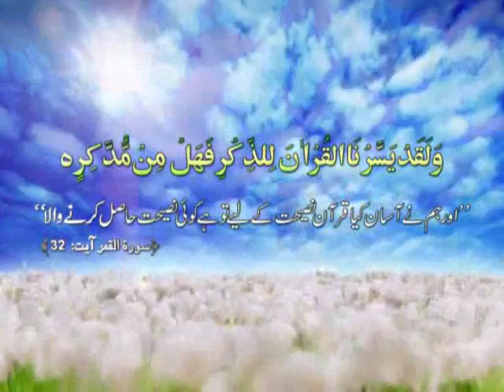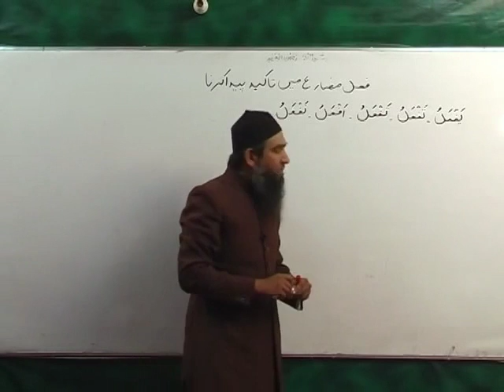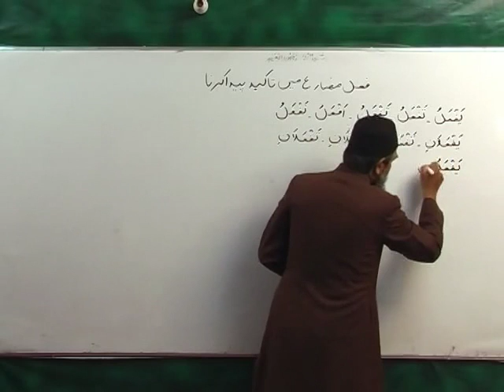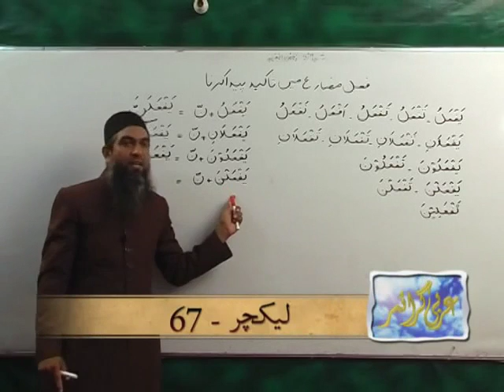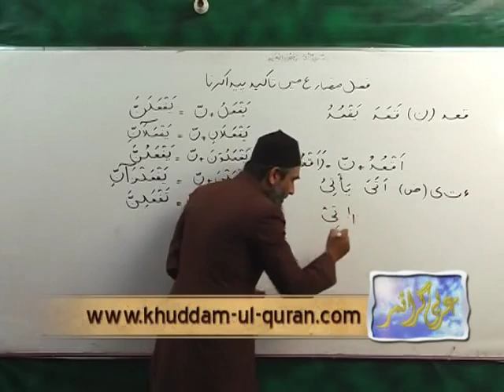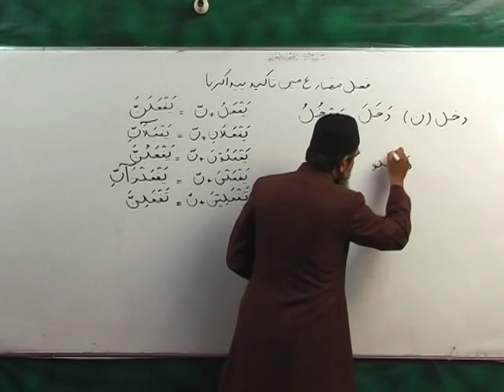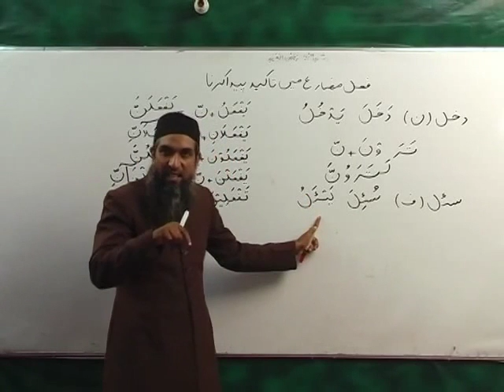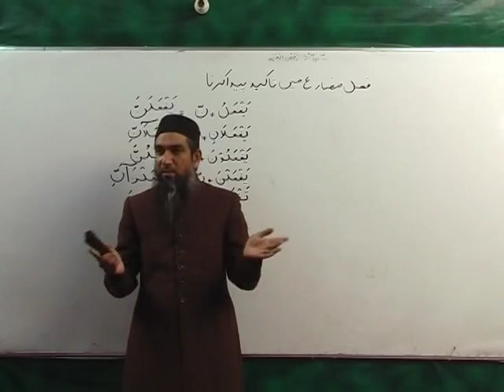Urdu Arabic Grammer Lecture 67